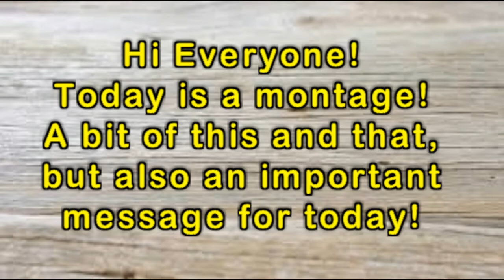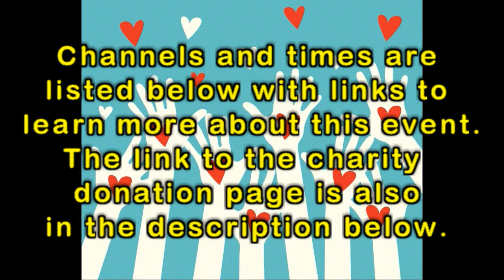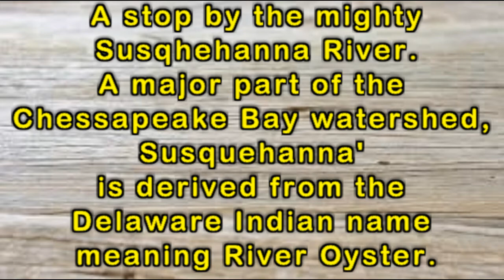SNOWY HORSES, SUSQUEHANNA RIVER, SCRAP YARD, CHARITY EVENT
First Snow on the Farm with the horses this season, Scrap Yard visit, The Susquehanna River and a Charity Event!

CHARITY--
Providence UMC Missions

We are raising money to help people in need in our community and surrounding communities.  We provide back packs filled with food to children in need to eat over the weekends.  We currently feed 12 children and we would like to help more.  We provide school supplies, gifts at Christmas time and food to families to get them through to the end of the month.  We collect clothing and items to help families facing homelessness.  Our missions committee could use some help with funding.  These funds are not just needed at Christmas time, they are needed all year round.  Due to financing challenges our Missions depends on donations to be able to help others.  There is no funding available through our church.  Please consider helping.  God Bless Everyone

WATCH---
7:00am - Candytheweeserrvice dog
8:00am - Gayle Crabtree
9:00am - Valerie Reese
10:00am - H&H With ActionGal
11:00am - ActionGal
12:00pm Granny Monster
1:00pm Cherish Monster
3:00pm Jenn in Kanata
4:00pm Gayle Crabtree
5:00pm AOK Foraging and Adventures
6:00pm  Candytheweeservicedog  Candytheweeservicedog
7:00pm Kyle Lusk
8:00pm AOK Foraging and Adventures
9:00pm 420Dean Blazing
10:00pm Iron Fire Horse
11:00pm Greg Over
12:00pm Pet Monster and Monster Chic
1:00am Boppo Neon